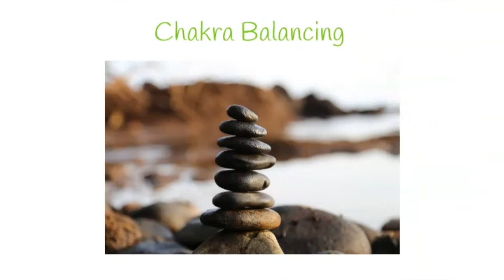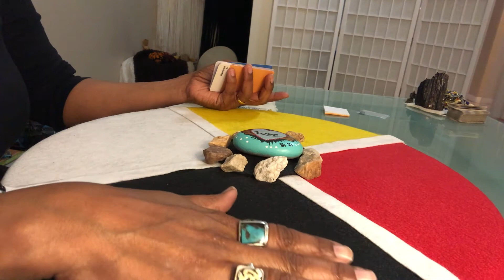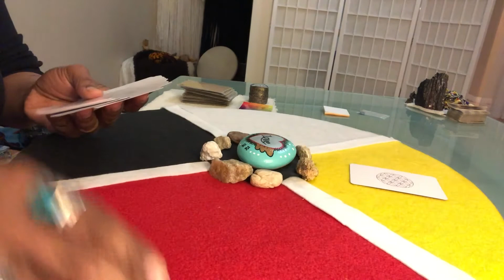Charkra Reading for U.S.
More Chakra reading on USA. Still working out the bugs. I'll get the hang of it. This is a full video with the opening credits. So, don't go away when you see the credits again.  ( Bugs) :)